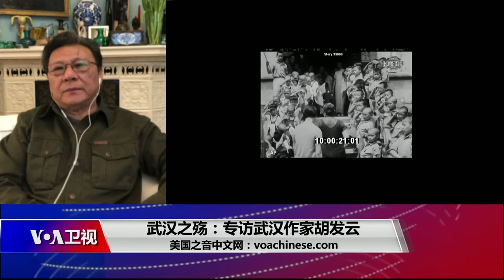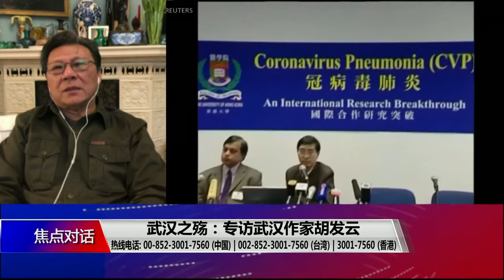武汉肺炎疫情32 武汉之殇 专访武汉作家胡发云 武汉大学曾经封楼70栋，老校长也封在楼里 作者美国之音 加中美万花筒270